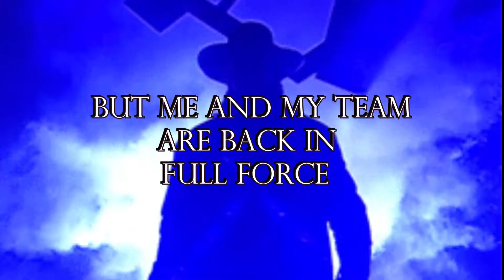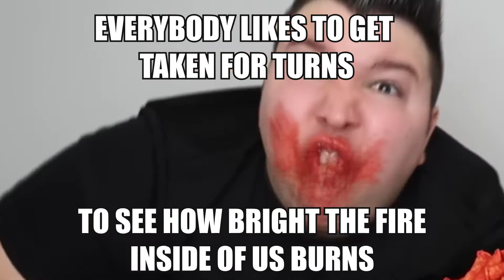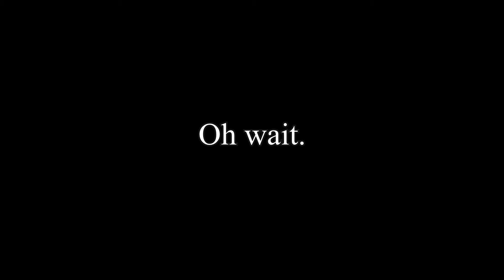Thorn of Man 2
That's right baby! It's da sequel!!!